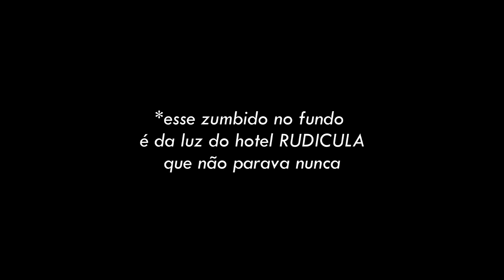UMA SEMANA DE LOOKS REAIS DE INVERNO EM BUENOS AIRES!!! (muito frio & dicas de looks de inverno)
♥ Viajei para Buenos Aires e usei looks muito lindos!

Assine agora o Kindle Unlimited
Compre livros na AMAZON e apoie o canal
Compre o Kindle 10a. Geração

Vitoria Dozzo | Junho de 2022
Vica Pelo Mundo - Ep. 2